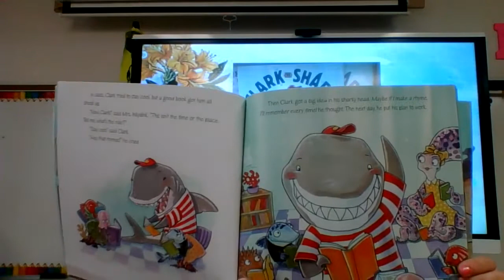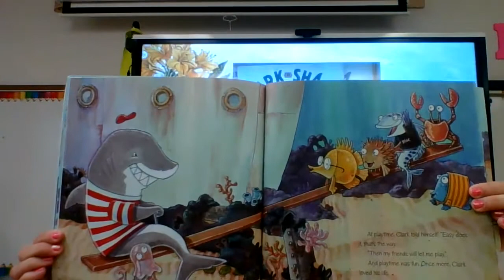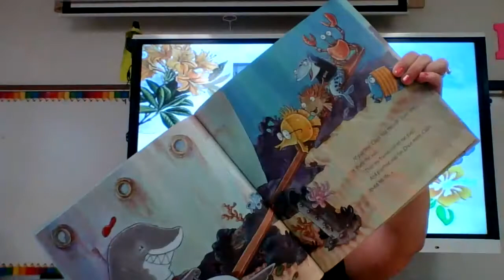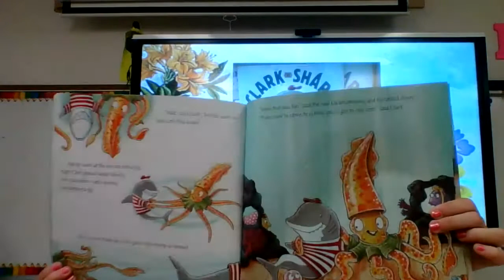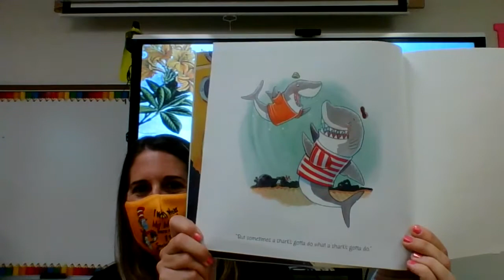Bobcat Summer Read Aloud Clark the Shark Part 2 Ruiz